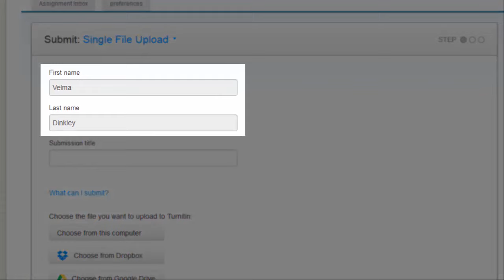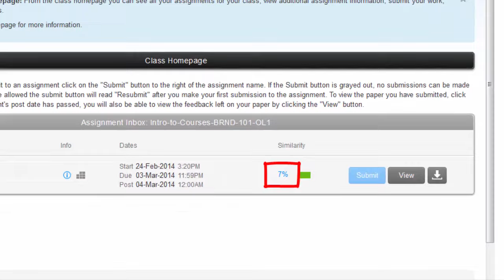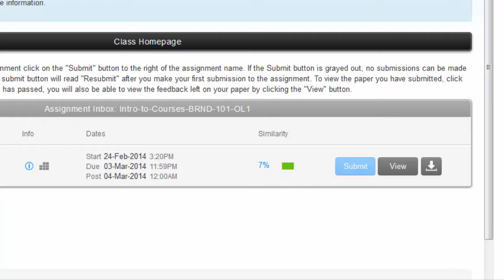15-Turnitin Submission Process